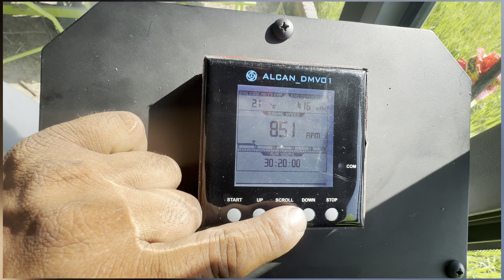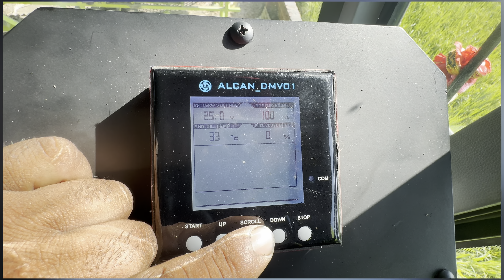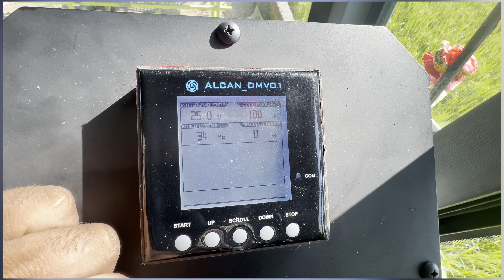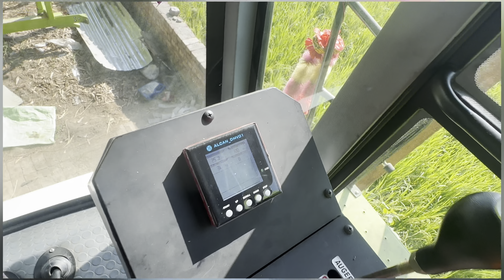BS 4 ਇੰਜਣ ਚ ਯੂਰੀਆ ਕਿਹੜੀ ਕੰਪਨੀ ਦਾ ਪਾਈਏ // ਕੰਮ ਦਾ ਜ਼ੋਰ ਪੂਰਾ // 110 ਬੀਜ ਦਾ ਬੱਲੇ ਬੱਲੇ // ninderratton